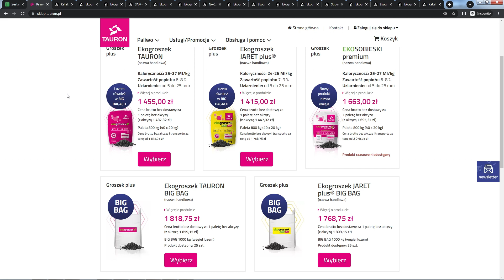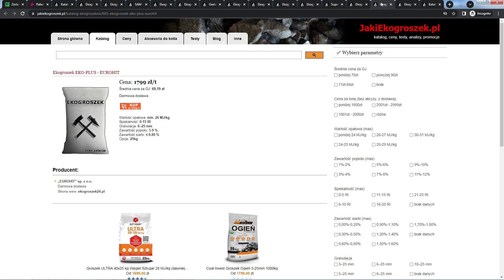Aktualne ceny ekogroszku - zestawienie listopad 2023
Listopadowe zestawienie cen ekogroszków nie przynosi radykalnych zmian. Jest jednak kilka pozycji przy których ceny zostały obniżone.

Zanim przejdę do ich omówienia wspomnę o Tauronie, gdzie ceny po październikowej obniżce ponownie zostały podniesione. Za tonę trzeba zapłacić około 1800 zł plus koszt dostawy kurierem.

Od 100 do 200 zł potaniały ekogroszki w sklepie Pan Groszek.
Kilkadziesiąt złotych tańsze są też wszystkie produkty w Sambudrol.
W firmie Węglobud o 100 zł mniej można zapłacić za ekogroszek Czerwony i o 50 zł mniej za ekogroszek żółty.
W firmie Gwóźdź ceny spadły od 100 do 150 zł na tonie.
Ekogroszek J-30 jest tańszy o 60 zł.
W Atex produkty są tańsze o około 150 zł.
Klasyk od firmy Petrodom kosztuje o 120 zł mniej niż miesiąc temu.
Supergroszek Standard jest dostępny w cenie niższej o 70 zł.
Ekogroszki od EUROHIT potaniały o około 50 zł.
Ekogroszek KAZACH potaniał o 100 zł i można go kupić za 1650 zł z dostawą.

Wszystkie ekogroszki wraz z aktualizowanymi cenami możesz sortować i porównać w katalogu na JakiEkogroszek.pl

Mój drugi kanał o cenach:  @ilekosztujeeu

tona ekogroszku cena 2023 | aktualne ceny ekogroszku